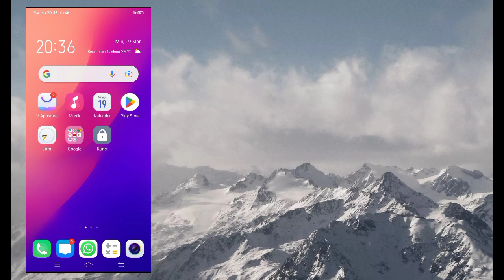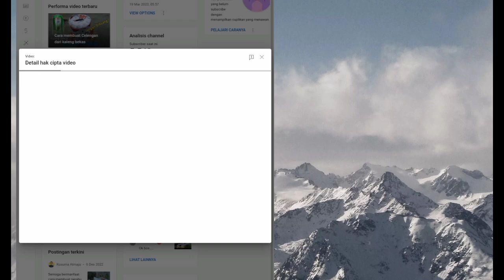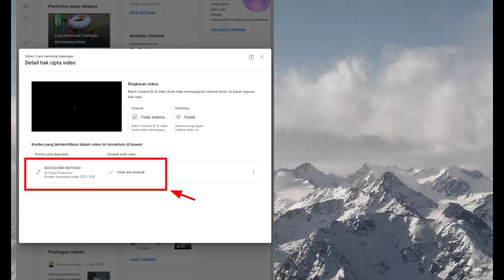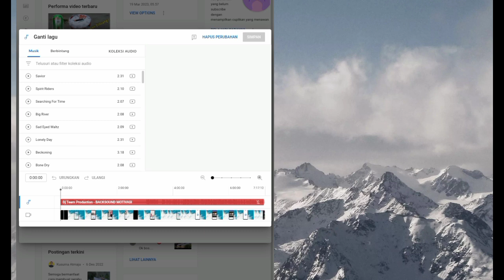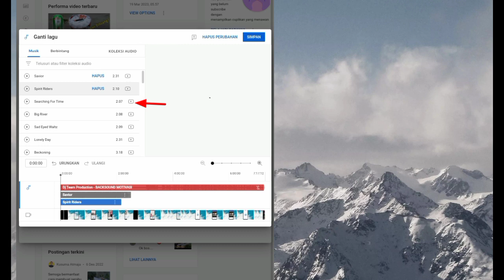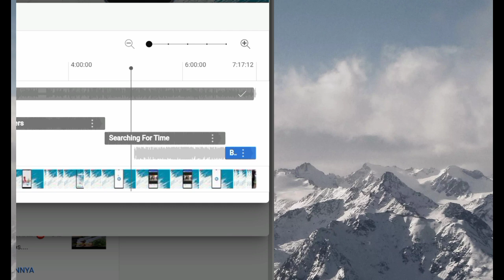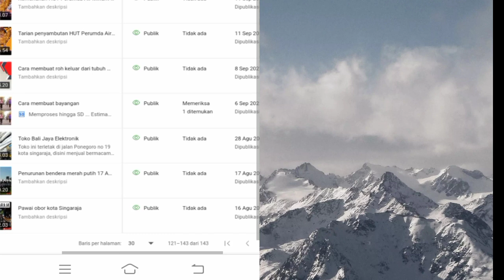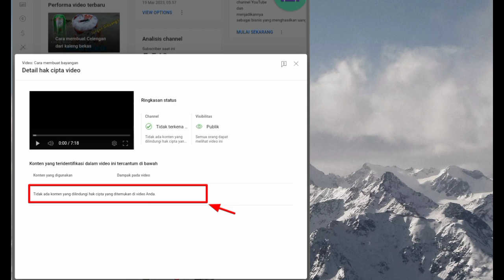Cara mengatasi konten Copyright dan Klaim Hak Cipta bagi youtuber pemula